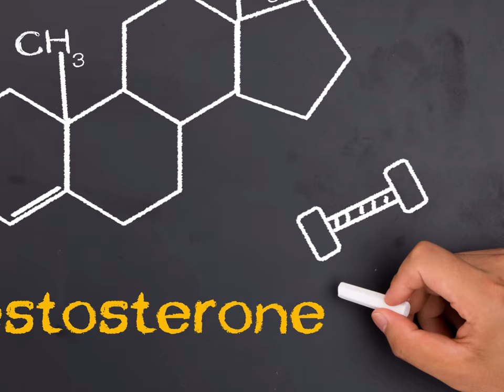10 foods that increase testosterone levels naturally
Testosterone is a male sex hormone that is responsible for fertility, sexual function, bone health, muscle mass and hair growth. You can increase your testosterone levels by making some changes to the diet and lifestyle. And today we will speak about 10 top foods that will boost your testosterone:
1. Oysters. Oysters are very rich in zinc, which is important for sperm health and reproductive function.
2. Fatty fish and fish oil. Examples of oily fish include salmon, sardines, mackerel, tuna, trout. Fatty fish is rich in omega-3 fatty acids, that increase testosterone levels.
Results of an animal-based study from 2016 indicate that fish oil can increase the quality of semen and the serum testosterone levels in dogs by improving their fatty acid profiles. A study in mice reported similar findings.
3. Ginger. Ginger is a proven spice for raising testosterone levels naturally. A study in Iraq has shown that a daily ginger supplement increases testosterone levels by 17 %.
4. Pomegranates. Pomegranates aid in the production of testosterone. The International Journal of Impotence Research reports that 47% of impotent men found their condition improved after a daily glass of pomegranate juice.
5. Leafy green vegetables. Vegetables like spinach or kale are one of the best testosterone boosting foods, because they are a natural source of magnesium which has been shown to correlate positively with testosterone levels.
6. Onions. Studies have been performed on male rats, where when given onion juice, their testosterone levels increased by 300%! Since then, many people have found that this definitely applies to humans as well as rats.
7. Raw cacao. Cacao, or raw chocolate, is another of the top foods that boost testosterone levels. Cacao has one of the richest amounts of magnesium out of all the world’s wonderful foods.
8. Pumpkin seeds. pumpkin seeds are very rich in both magnesium and zinc, which increase testosterone levels.
9. Parsley. The reason why parsley is a great food to help boost testosterone levels naturally, is because parsley contains apigenin. Apigenin helps to stimulate testosterone production in the testicles.
10.  Garlic. Garlic contains a compound called allicin which can be useful for lowering your cortisol levels. Cortisol is produced in the adrenal gland, which is where testosterone is produced. When your body is under stress it produces cortisol and this has an impact on other bodily functions, including the production of testosterone. Therefore, by reducing the amount of cortisol in your system you allow testosterone to be produced more effectively by the adrenal gland. So whilst garlic doesn’t itself act as a testosterone boosting food, it is a cortisol reducer and by association boosts testosterone levels.

Life elixir covers a broad range of topics including nutrition, natural medicine, natural DIY remedies, health benefits, beauty secrets, beauty tips, fitness.
The information contained on Life Elixir channel is provided for general and educational purposes only and does not constitute any legal, medical or other professional advice on any subject matter. These statements are not intended to diagnose, treat or cure any disease. Always seek the advice of your physician or other qualified health provider prior to starting any new diet or treatment and with any questions you may have regarding a medical condition. If you have or suspect that you have a medical problem, promptly contact your health care provider.